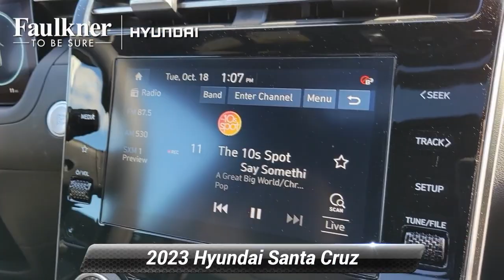New 2023 Hyundai Santa Cruz SEL, Philadelphia, PA PH041487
[RLVID:6115:0d5a7c0896f82108:7f96410b64c4e3fa:1]